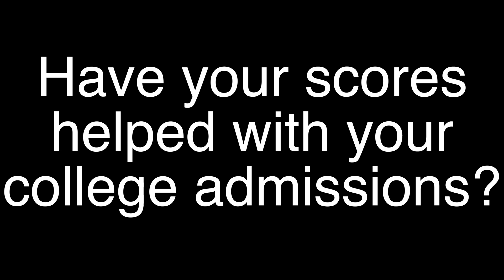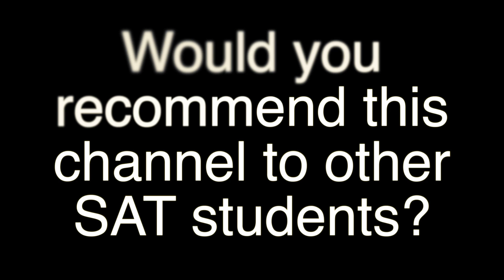He broke 700!!! 550 to 700 Increase - Student Testimonial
This legendary international student from started with an SAT math score of 550, but after lengthy studying and use of the Scalar Learning channel, he earned an incredible score of 700, achieving a 150 point jump in math! Hear his account as to why Scalar Learning videos made the difference!